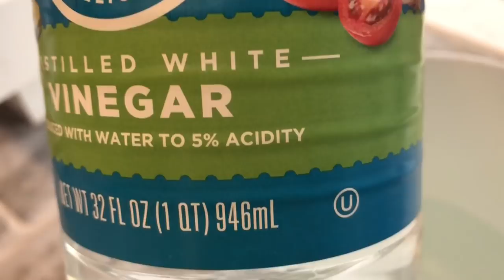USEI VINAGRE NA CONSTRUCAO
MEU CURSO DE PINTURA MEU EBOOK COMO INVESTIR NOS ESTADOS UNIDOS CONTRATEI UM AMERICANO ! USEI VINAGRE NA CONSTRUCAO Instagram

*** NEWSLETTER

*** PARCERIAS